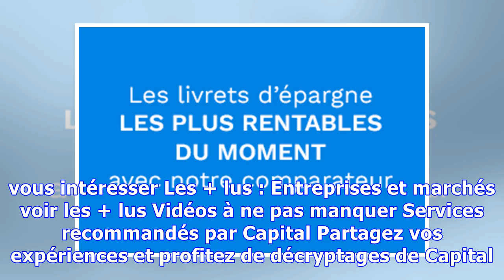Russie-Arabie saoudite : et l’équipe la plus chère est…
Entreprises et marchés Coupe du monde 2018 + Suivre  Suivi  Suivi Alexandre LOUKIL Publié le 13/06/2018 à 13h02 Mis à jour le 13/06/2018 à 14h20 Kirill KUDRYAVTSEV / AFP L’affiche paraît déséquilibrée. Le match d’ouverture de la Coupe du monde 2018 entre la Russie et l’Arabie saoudite qui se déroule demain place le pays hôte en position de favori. D’une part, car elle jouera à domicile, dans l’immense stade Loujniki de Moscou, devant 80.000 spectateurs, d’autre part, car la plupart de ses joueur...